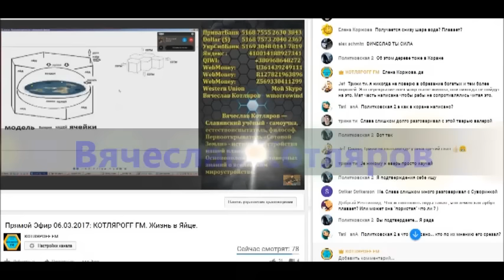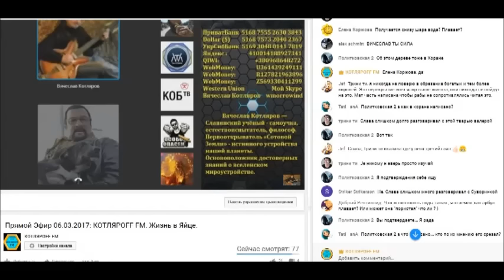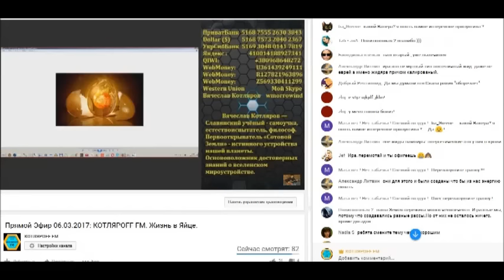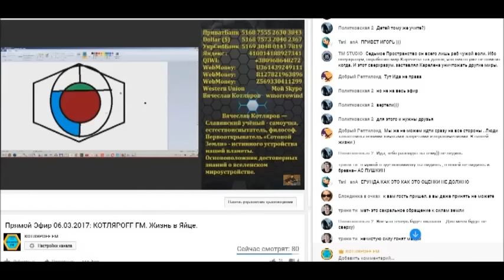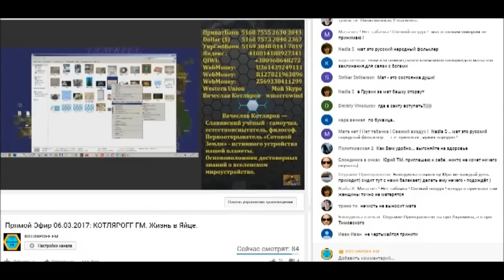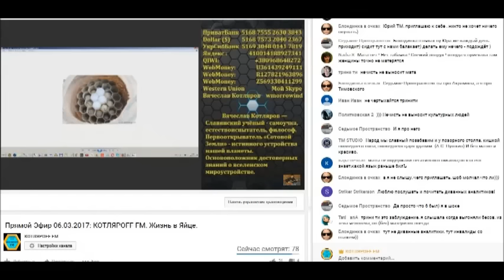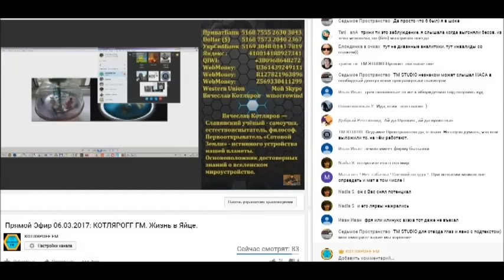«Мы живём на шарообразной поверхности» Л.Д.О. (99 часть)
Western Union - Vyacheslav Kotlyarov. Skype wmorrowind. Кредитная Карта: ПриватБанк 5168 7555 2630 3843 Долларовая ($) 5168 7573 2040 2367  УкрСибБанк 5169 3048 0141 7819 Яндекс Деньги: 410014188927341. R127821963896. Z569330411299. Когда ты берёшь - наполняешь  ладони, когда отдаёшь - наполняешь сердце.